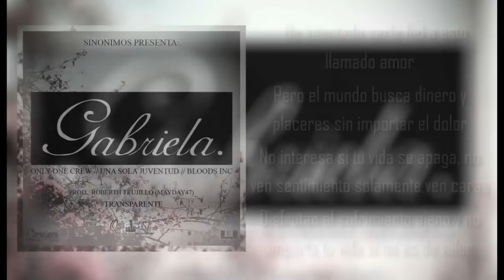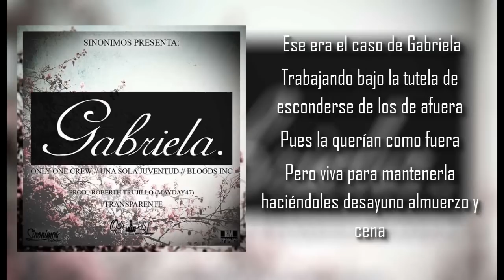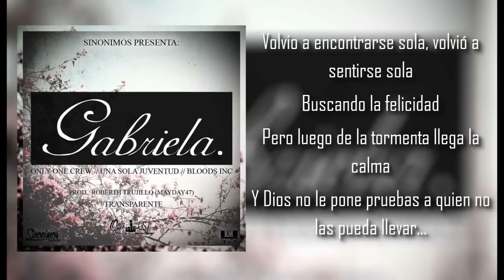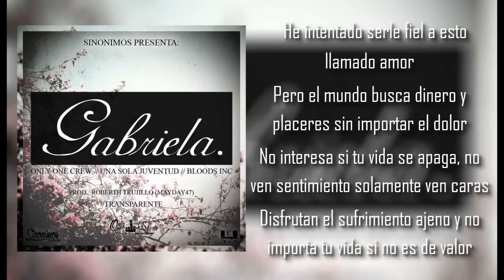Sinonimos - GABRIELA (TRANSPARENTE 2016)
TALENTO TACHIRENSE DE USJ : "SINONIMOS"
TWITTER // FACEBOOK // INSTAGRAM // YOUTUBE: Sinonimos OnlyOneCrew